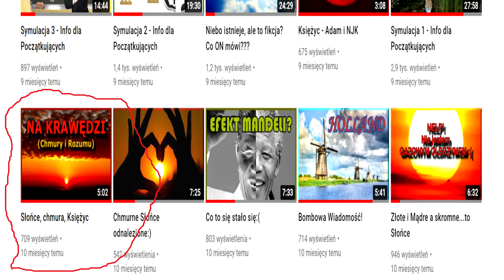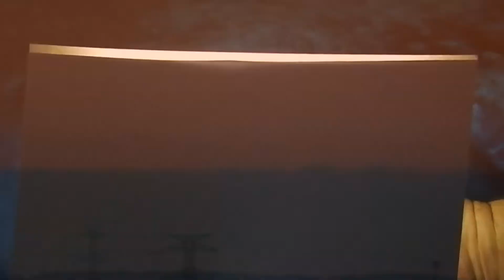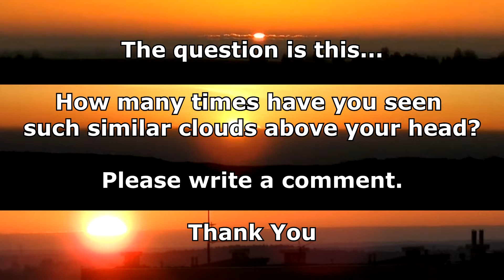Zastanawiające Zjawisko 🤔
Piszcie czy jesteście szczęśliwi i czy zdrowie dopisuje w tych szalonych czasach.
Przedziwny fenomen na naszych niebiosach, dajcie znać co o tym sądzicie👍